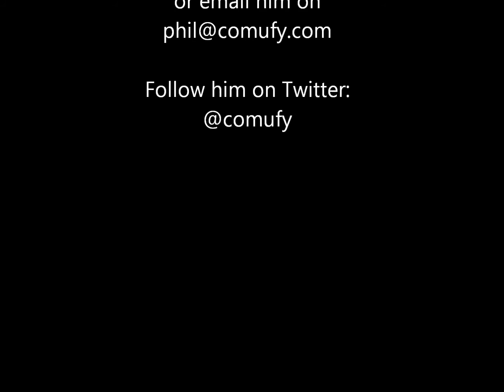Comufy Fearless Selling Workshop